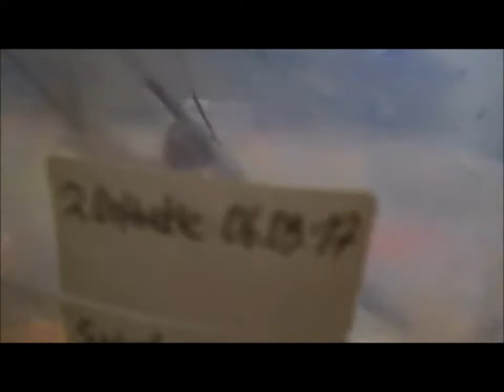2. Ootheke geschlüpft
von meiner Sphodromantis gastrica